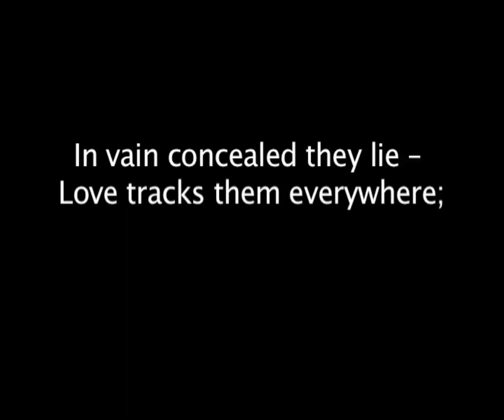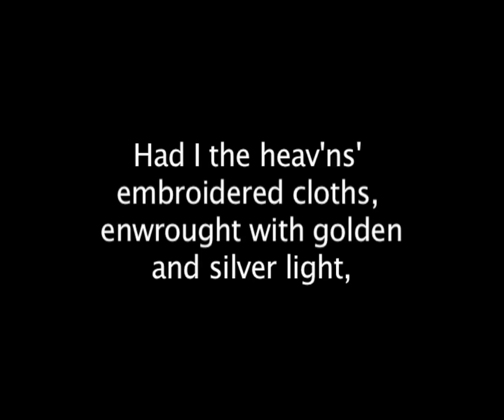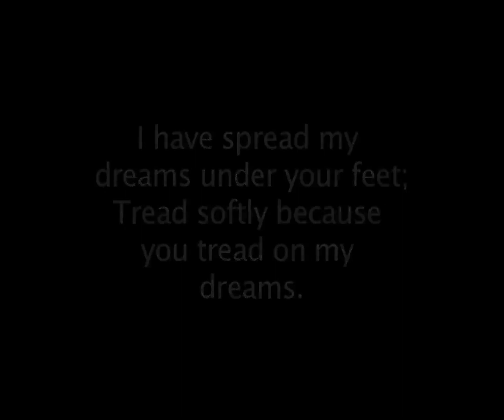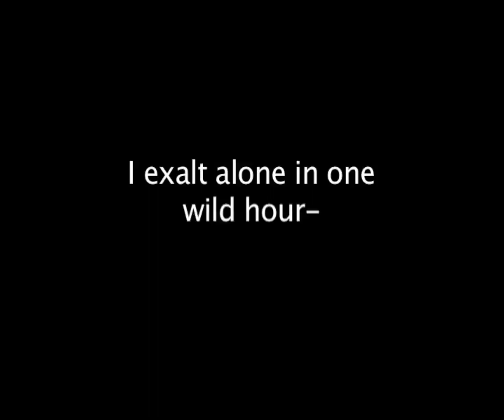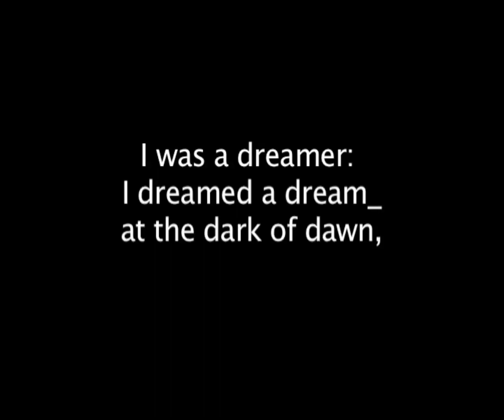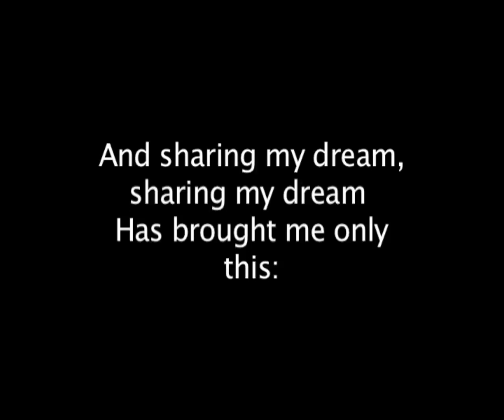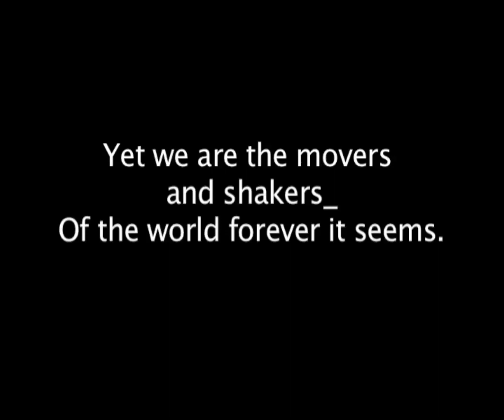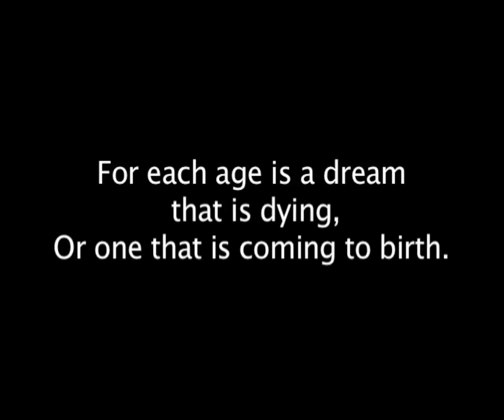Adler Of Love and Dreams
"Of Love and Dreams" is a five-movement song cycle by prominent American composer, Samuel Adler. The texts are from five well-known poet/writers, Thomas Moore, William Butler Keats, James Clarence Mangan, Padric Gregory and Arthur O'Shaughnessy. The performers are CMA faculty members Keith Phares, baritone and Yevgeny Yontov, piano